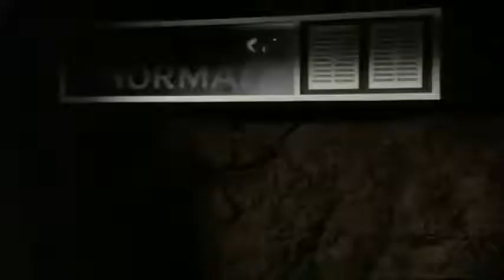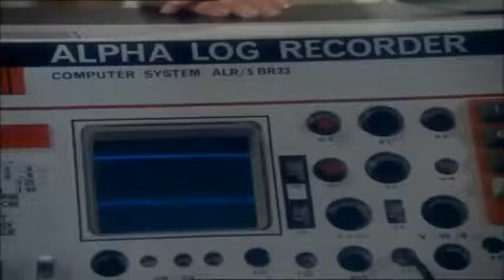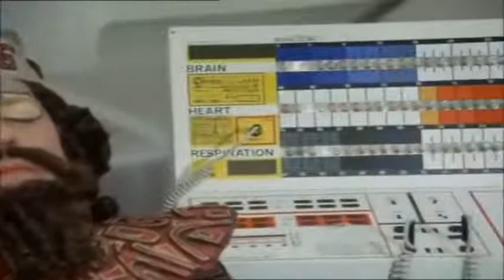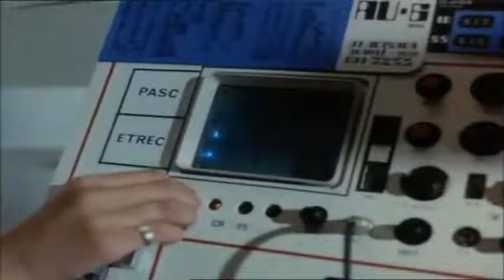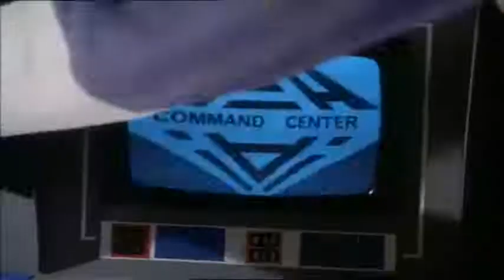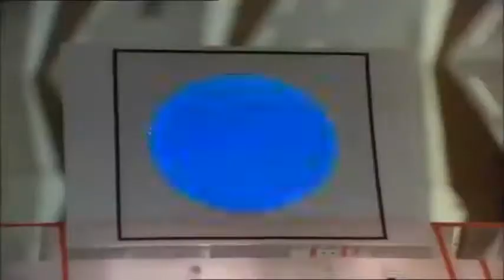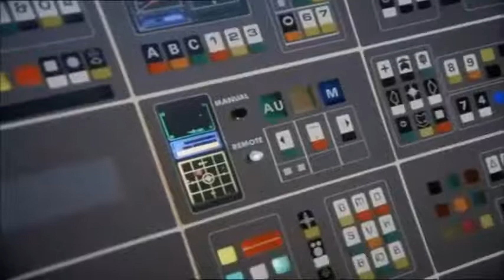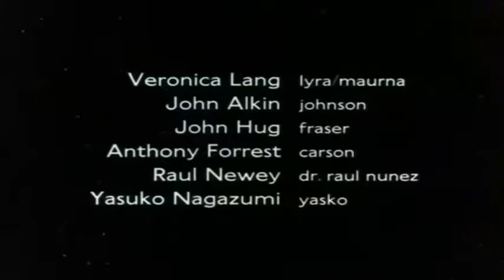Espacio 1999 : Temp. 2 Cap. 8 : (Las reglas de Luton en español del Sistema Solar )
The Rules of Luton (Las reglas de Luton) .

Dirección: Val Guest .

Guionista: Charles Woodgrove .

Elenco invitado: David Jackson, Godfrey James, Roy Mardsen

Argumento: Luego de tomar flores y frutas Koenig y Maya son acusados de asesinato y obligados a enfrentar a poderosos aliens.